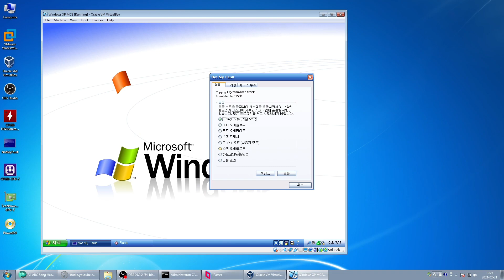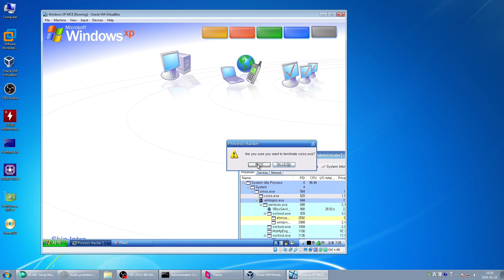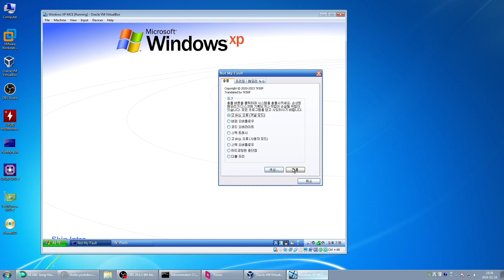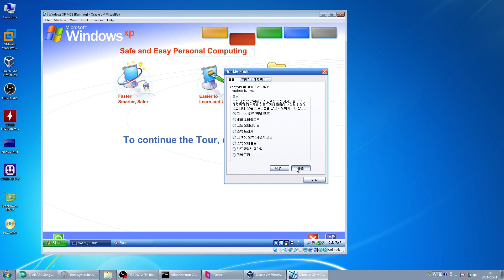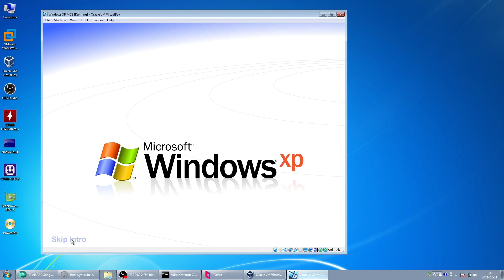Windows XP Tour has BSOD VM Compilation